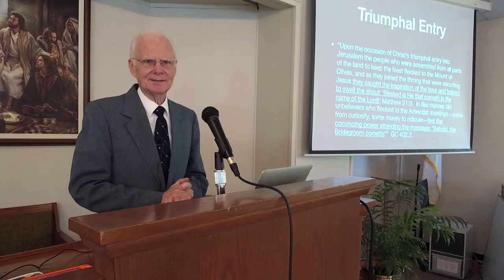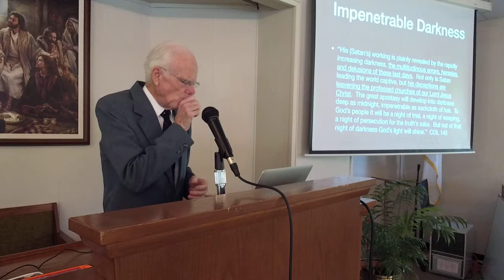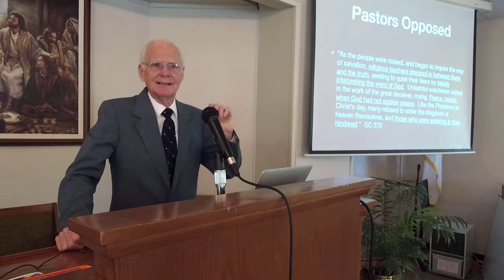Behold the Bridegroom Cometh Part 2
Examines carefully Matthew 25:6.  Looks at History and the Future application of this verse.